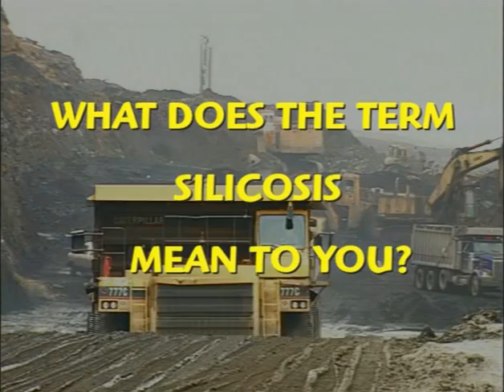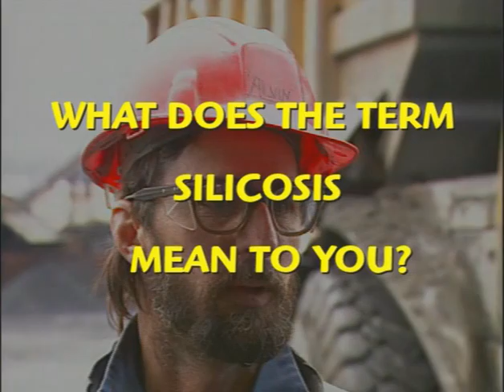What Does the Term Silicosis Mean to You?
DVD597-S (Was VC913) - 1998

This video is designed to raise the awareness of silicosis in the workplace and to stimulate a discussion of the disease.